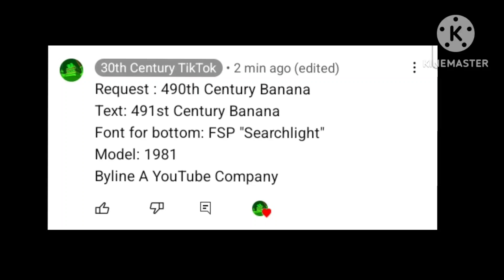(Request) 490th Century Banana